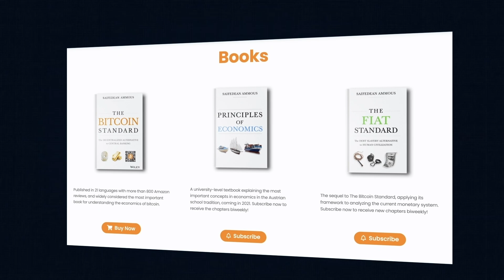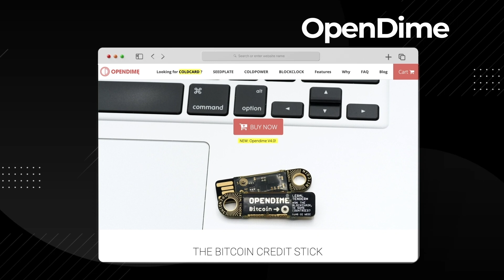176. Mi Primer Bitcoin with John Dennehy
John Dennehy, the CEO and founder of startup nonprofit Mi Primer Bitcoin, joins us to discuss bitcoin education and how they are teaching bitcoin to tens of thousands of students in El Salvador!